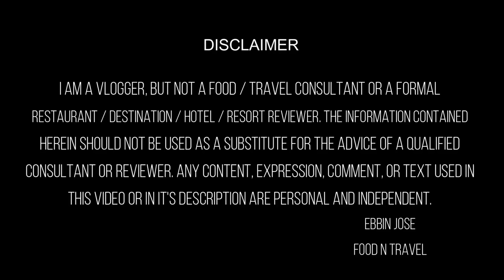രണ്ടര ലക്ഷം രൂപയ്ക്ക് ഒരു കിലോ strawberry | Strawberry Farm, Nuasa Penida, and Skull Island in Bali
In this strawberry farm strawberries cost 2.5 lakh Rupiah (almost 1350/- Indian Rupees). In this video we are have a glimpse of all the places that we enjoyed in Bali including the famous Nusa Penida Island and its beaches, Lempuyang Temple, Tanah Lot, Trunyan village (the skull island or the island for dead), terraced rice fields, Bali swings, waterfalls and more.